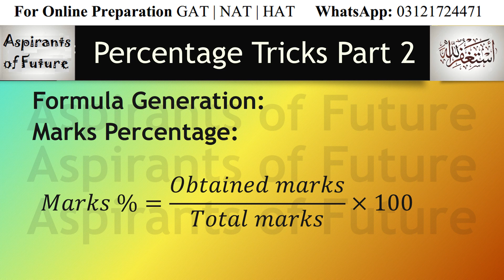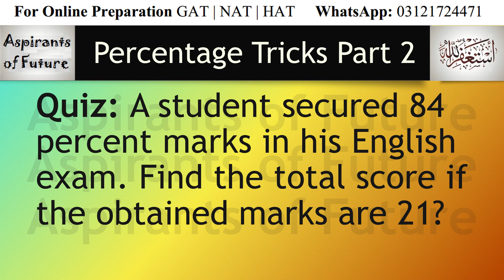Percentage Amazing Tricks | Part 2 | Concept Fully Explained with Formulation | Aspirants of Future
In this video lecture, problems related to percentage are discussed. This is part 2 of the percentage series. In most of the competitive exams, questions related to percentage are asked. This video series will help you to solve these kind of questions in just few seconds.